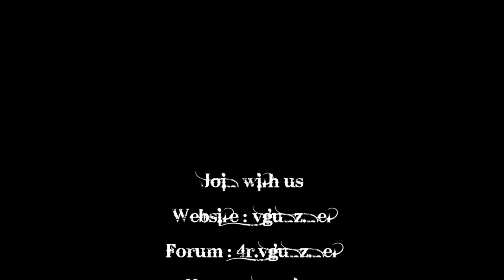[Trailer]V-GunZ version 7.0 [HD]